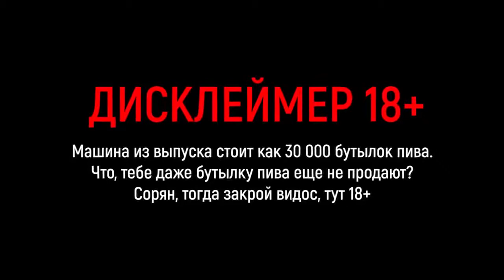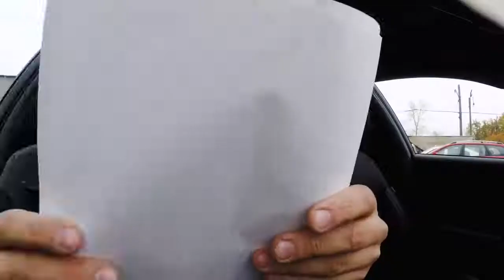Kia Optima Обзор Девушка Про Стальные Яйца Киа Оптима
1) Ссылка Магнитола для КИА Оптима 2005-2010 для всех автомобилей KIA OPTIMA
2) Ссылка Автомагнитолы для KIA K5 OPTIMA 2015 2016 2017 GPS
В эфире автошоу, и сегодня мы проводим тест-драйв Киа Оптима. К этой машине у пользователей две основных претензии: плохая шумоизоляция салона и жесткость хода. Задача команды автошоу — проверить, так ли это. Результат тест-драйва Киа Оптима смотрите прямо сейчас!